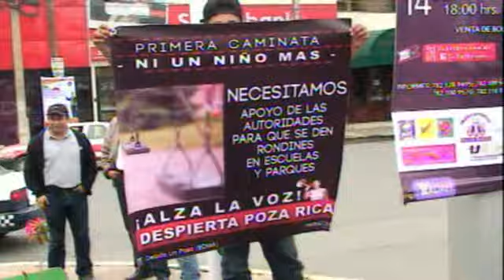1ra Caminata Ni Un Niño Más, piden mayor seguridad a escuelas PR